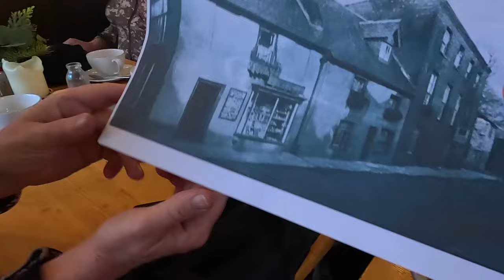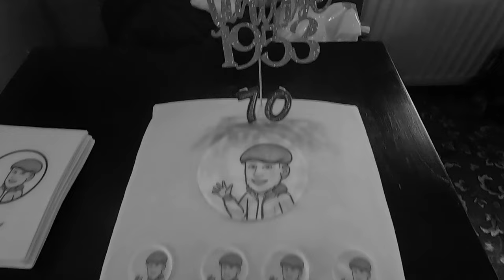CHRISTMAS LUNCH (And Some ARUNDEL History) with ‘KEVIN’S RAMBLES’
I’m down in West Sussex on a very wet day to meet up for a Pub Lunch at The George and Dragon in Houghton with ‘Kevin’s Ramble’s Walking Group’ (and YouTube Channel). Beforehand though, we were going for a History Walk around a section of the Ancient Town of Arundel with Local Guide Mark but it was raining so we decamped to The Swan Pub for his Talk there (thanks to the Staff for accommodating us at such short notice). Due to unforeseen circumstances, Kevin couldn’t not join us today but we Feasted on a Sunday Roast in his Honour!

Recorded: Sunday 3rd December 2023
EQUIPMENT:
Canon E0S M50
GoPro HERO11 Black:
GoPro HERO8 Black:
MICROPHONE:
RØDE Video Mic GO
RØDE Video Micro
EDITING:
Adobe Premier CC 2023